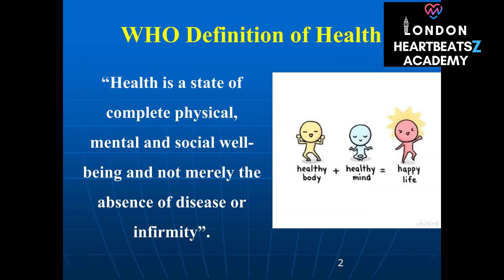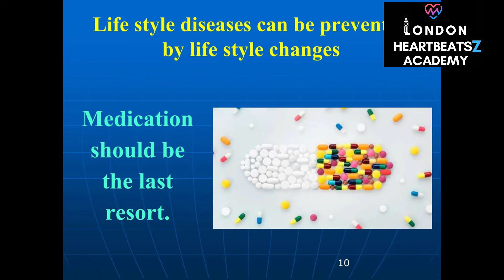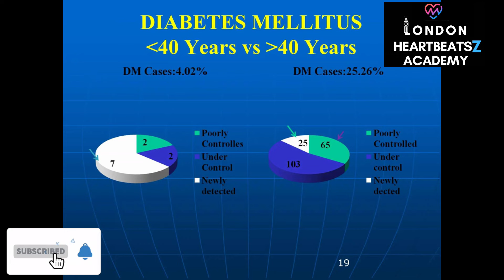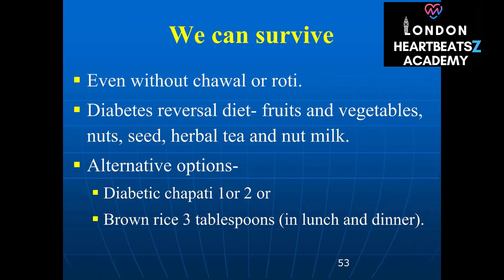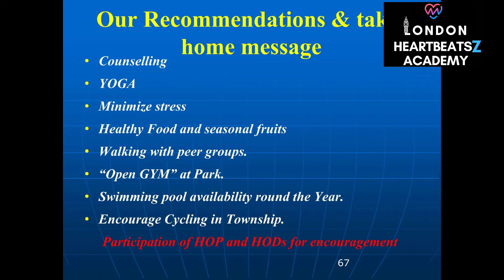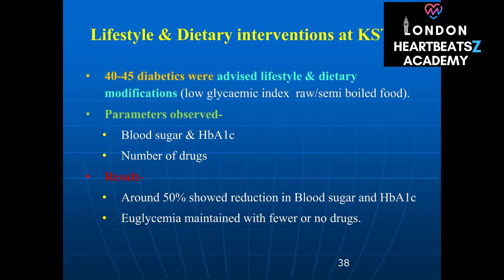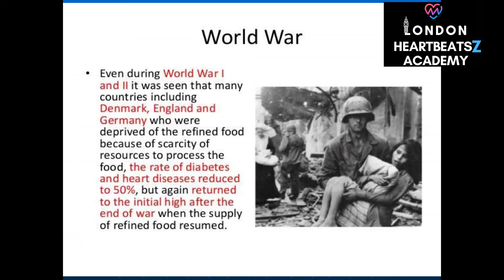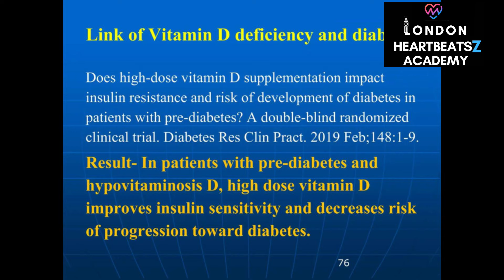Diabetes Mellitus reversal: Complications, Burden, Detailed diet plans with Explanation, Exercise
1:20 Economic burden
2:57 Epidemic in beyond 40 years of age
4:10 Reversing Diabetes clinical studies
8:35 Diagnostic Criteria
9:57 Reversing Diabetes strategies with diet, exercise, stress management
12:32 Benefits of Diabetes reversal
15:00 Animal vs Plant proteins with examples
16:12 Cooked vs raw food
17:37 Vitamin D
18:20 Sample Diabetic Diet with examples
18:50 A case of Diabetic reversal
20:50 Exercise for Diabetics

Medicine for Dummies - Talk to learn style in easy to understand format with information about Type 2 diabetes reversal. It explains the definition of health, discuss the global economic burden of diabetes, and highlight the prevalence of diabetes in India. It argues that Type 2 diabetes can be reversed through lifestyle changes including a plant-based diet, exercise, and stress management. The talk also includes a detailed diabetes reversal diet chart with specific food recommendations.